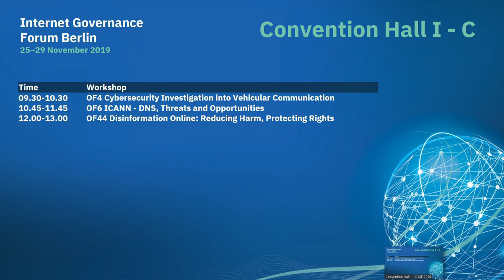IGF 2019 - Day 1 - Convention Hall I-C - OF44 - Disinformation Online